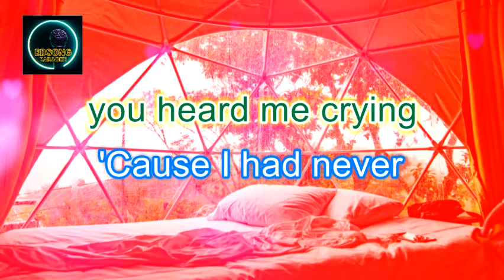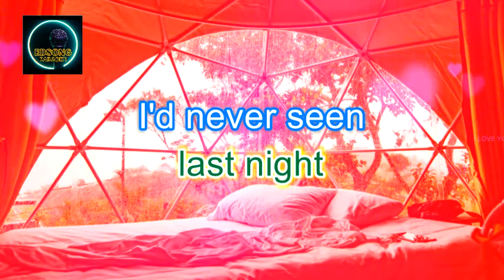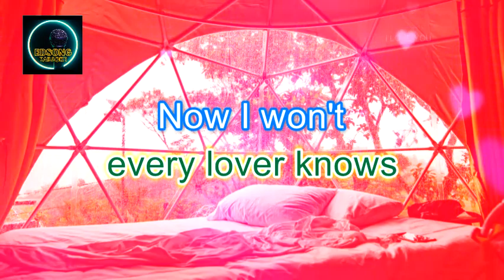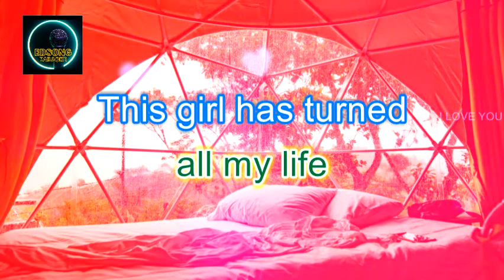THIS GIRL HAS TURNED INTO A WOMAN by MARY MACGREGOR (KARAOKE)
THIS GIRL HAS TURNED INTO A WOMAN by MARY MACGREGOR

For GCash donation (any amount will do), since this YouTube Channel will not be monetized, please see details below:
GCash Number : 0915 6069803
Name : ED**N S.